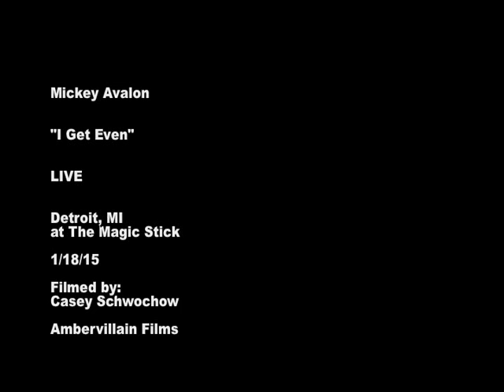Mickey Avalon "I Get Even" LIVE January 18, 2015 at the Magic Stick in Detroit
Mickey Avalon
"I Get Even"
LIVE
January 18, 2015
at the Magic Stick in Detroit,MI

Ambervillain Films